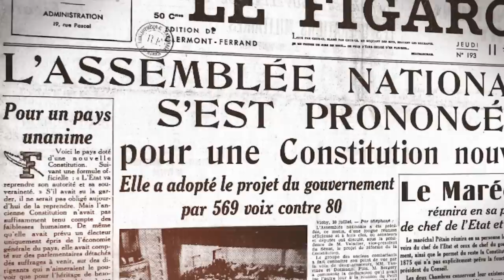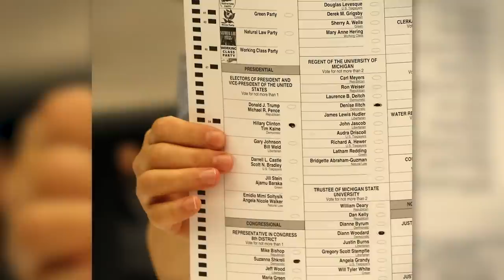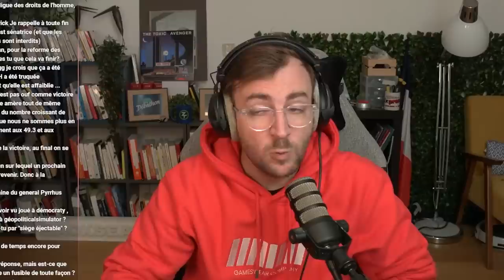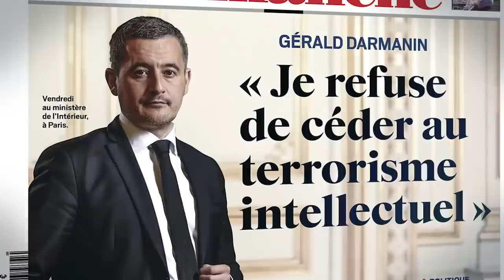Le fameux emploi du temps de ministre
Bienvenue dans cette 19e FAQ Politique ! N'hésite pas à poser tes questions sur la politique et les institutions en stream !

Programme :
00:00 : Les conseillers des ministres sont-ils toujours du même bord que ceux-ci ?
01:30 : Les référendums sont-ils obligatoirement binaires ?
02:27 : Quand est-ce que le gouvernement rend des comptes sur son action ?
03:51 : Que reste-t-il comme possibilités de garde-fou ?
06:57 : La diversité des opinions dans Backseat

Musiques utilisées :
Windy Hill (Zone 2) - Sonic Lost World
Curtains Down - El Flaco Collectives
Casino Number 7 - Pr Layton & le Destin Perdu
Signs of Love - Persona 4
File Select - A Hat in Time